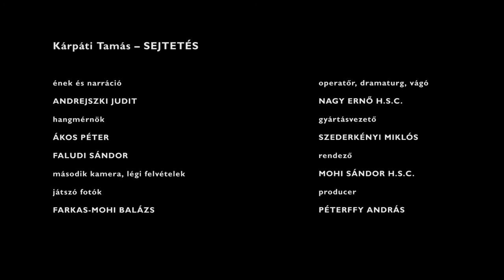Sejtetés – Portréfilm Kárpáti Tamás festőművészről (előzetes)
Ez a film nem más, mint a Titok megsejtése Kárpáti Tamás festőművész segítségével. Annak jár utána, mi indítja a művészt ma egy-egy munkája megfogalmazására, mit fed föl azzal a világból, milyen megtalált titokra világit rá, hogy gondolatait festett képekben mondja el.

Rendező: Mohi Sándor
Operatőr: Nagy Ernő H.S.C.